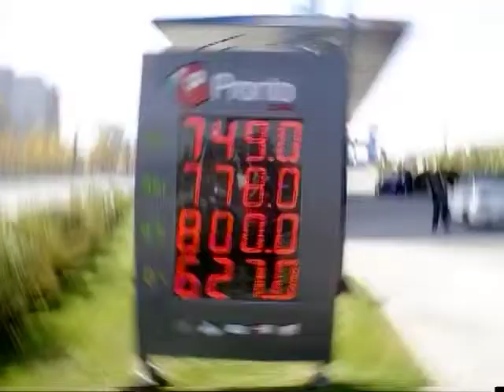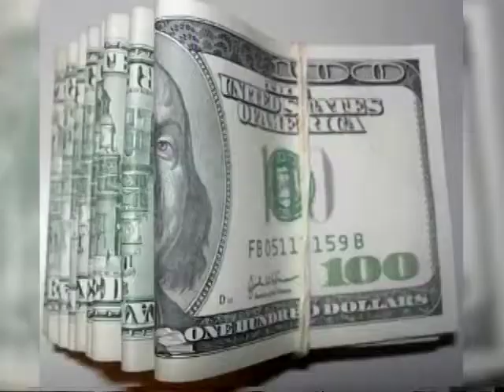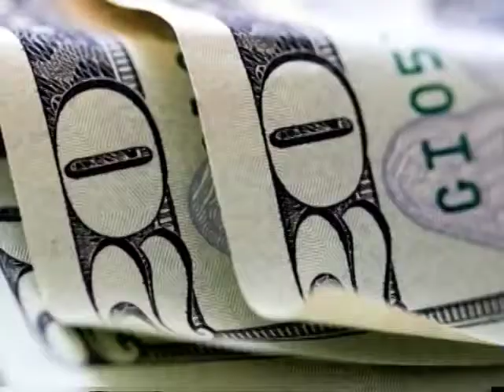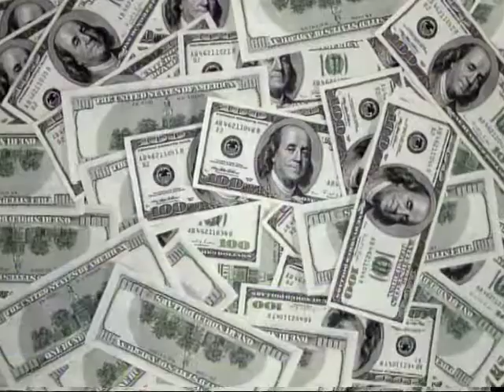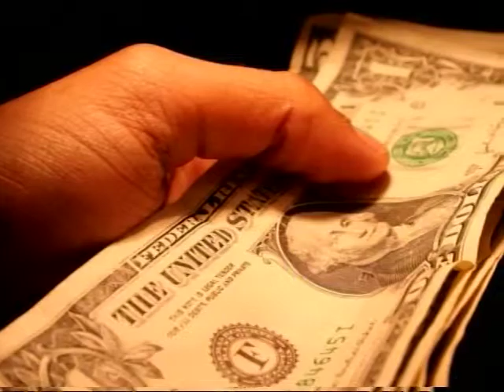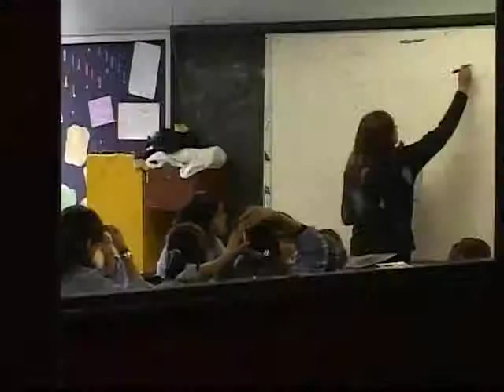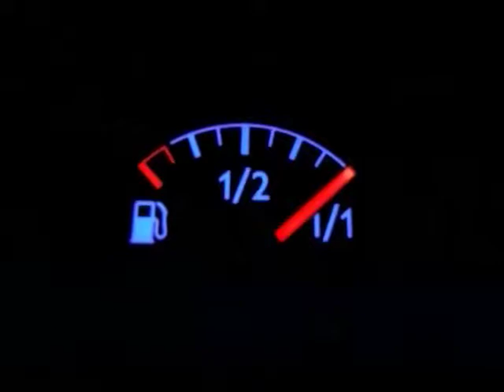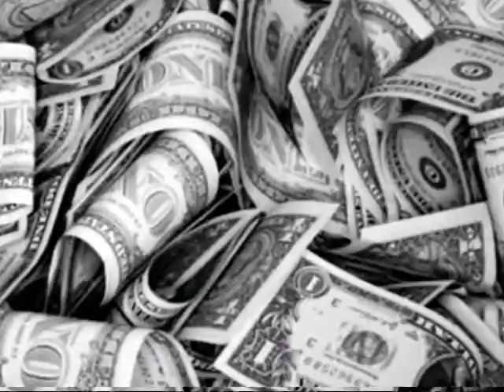Reforma tributaria - Especial de Prensa (TV Senado)